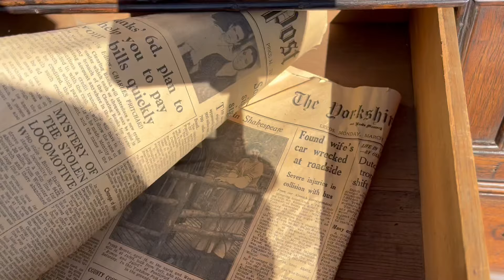Fancy a Trip to the Antiques Fair?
I’m wandering around outside at Newark Antiques Fair. There are of course several indoor areas and I’ll cover them in later videos, but the weather is bright (although a bit breezy) so I thought I’d show you around some of the outdoor antiques pitches and along the way meet some interesting people as well as bump into BBC Bargain Hunt filming their Christmas special!

For antiques fair information, dates and locations around d the UK